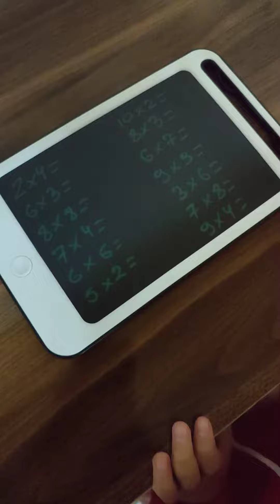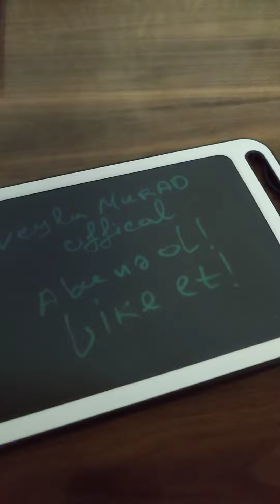Qarışıq Vurma Cədvəli Misalları Həll Etdik - Çarpım Tablosu Tamamı - Vurma Cedveli (2023)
Vurma cədvəlini 1-dən 10-a kimi birlikdə öyrənək və əzbərləyək
0:09 1-ə vurma
3:31 2-yə vurma
7:02 3-ə vurma
10:56 4-ə vurma
14:50 5-ə vurma
18:42 6-ya vurma
22:45 7-yə vurma
26:50 8-ə vurma
30:58 9-a vurma
35:01 10-a vurma
► Leyla və Murad - Azərbaycan Uşaq Əyləncə Kanalı

► Uşaqlar üçün Əyləncə, Musiqi, Şerlər, Animasiyalar, Qısa Filimlər, Maraqlı Maceralar sizi gözləyir - Kanala abunə olmağı unutmayın.

Çocuklarınızın çarpım tablosunu kolayca ezberlemesini istiyorsanız çizgi filmimizi mutlaka izleyin. İlkokul 1. Sınıf, 2. Sınıf veya 3. Sınıfa giden bir öğrenciniz varsa veya çarpım tablosunu henüz öğrenememiş bir çocuğunuz varsa çarpım tablosunu çocuğunuza kolayca ezberletin.
 anlatılmıştır. Çarpım tablosunun tamamını çocuğunuza hızlıca ve kolayca öğretin.
Ayrıca rirmik sayma yaparak çarpım tablosunu öğrenmiş olacağız.

İlkokul 1. Sınıf, 2. Sınıf veya 3. Sınıfa giden bir öğrenciniz varsa veya çarpım tablosunu henüz öğrenememiş bir çocuğunuz varsa çarpım tablosunu çocuğunuza kolayca ezberletin.